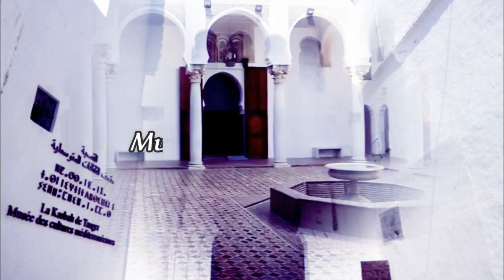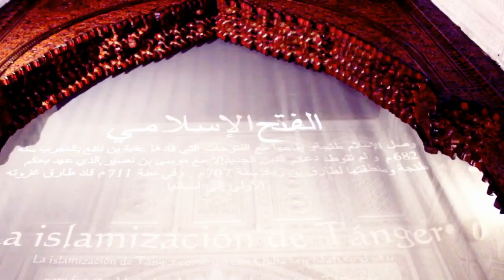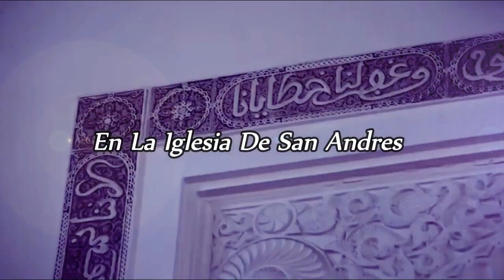Tànger, Marruecos/مدينة طنجة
La ciudad de Tánger, se encuentra en el punto más septentrional de Marruecos, es decir, se ubica en el extremo norte de la nación marroquí. Lo único que nos separa de esta hermosa ciudad africana, es el estrecho de Gibraltar.
Tánger, es la capital de la región Tánger-Tetuán-Alhucemas que, comparada con otras regiones de Marruecos, es más pequeña, territorialmente hablando. Pero es grande en belleza, tradición e historia.

No te olvides de:
-dar Like
-Subsribete
-Comentar
-Compartir si te ha gustado.
    Saludos y Abrazos a todos...